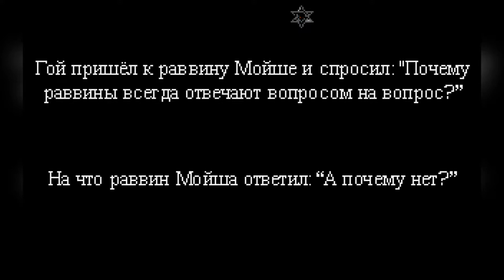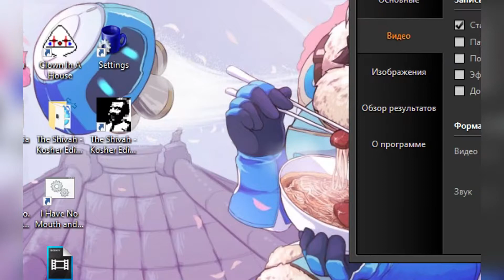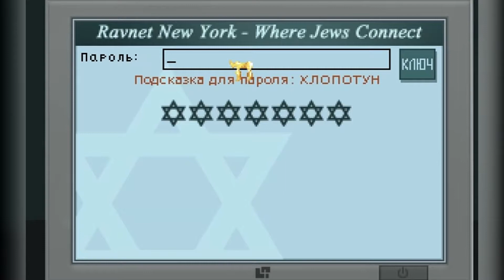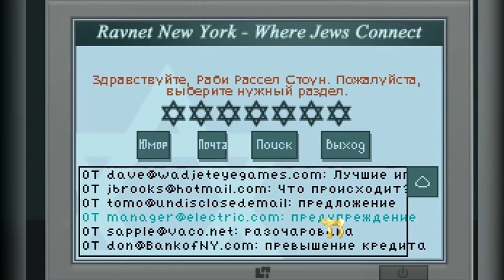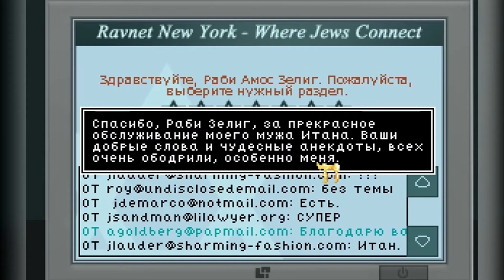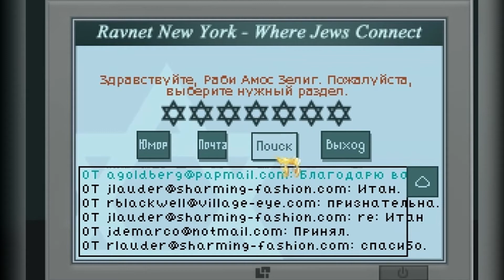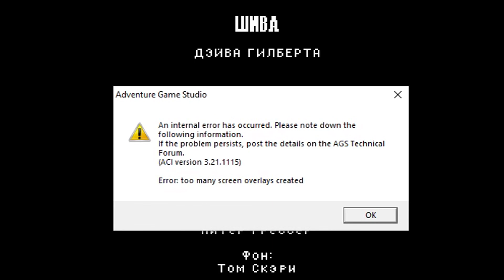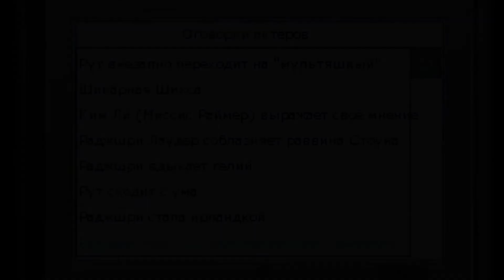Прохождение➤The Shivah: Kosher Edition - ОПЯТЬ РОЗА БУЯНИТ! (ПОЛНОЕ ПРОХОЖДЕНИЕ) 🥰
Прохождение игры The Shivah: Kosher Edition от Wadjet Eye Games на русском языке!